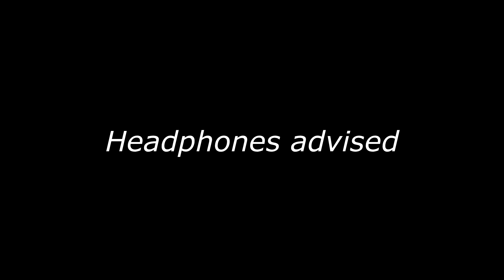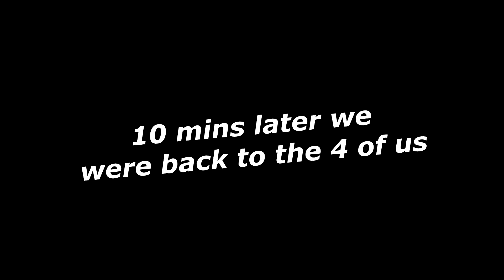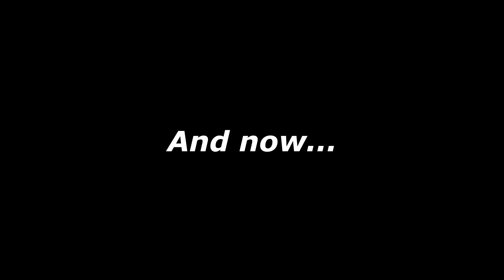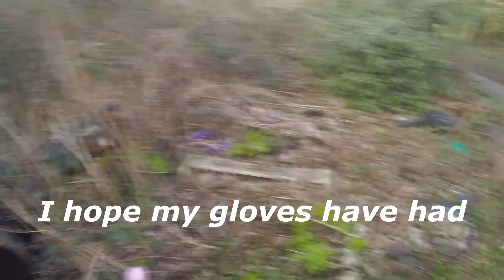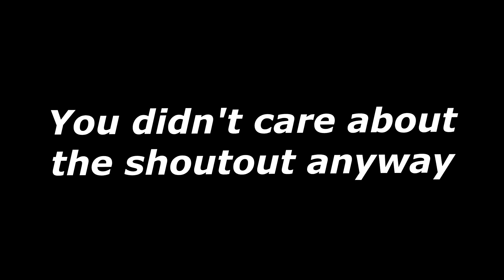Splunking Forest Adventure! Loud Pipes ASMR | MTV4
Yo, hope everyone is staying safe. Here's a video taken from the week before lockdown  was announced in the UK. All our bikes are loud so you'll enjoy the sound. Alex takes me on a little splunking type adventure after everyone else leaves.

This is gonna be good! CHICKEN!